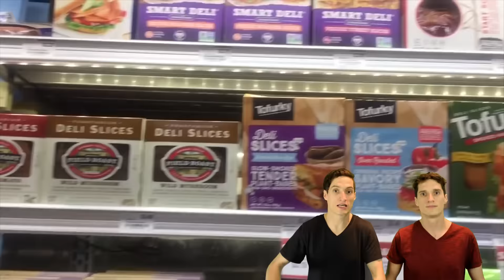Tana Mongeau Proves Freelee is a Liar!?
Tana Mongeau Proves Freelee is a Liar!? - I think we can all agree that this argument has strayed from the original point! That is to save aminals, peoples health and the plant!
Follow us on:
Snap Chat - lighttwinshenry
Snap Chat - lighttwinsjason